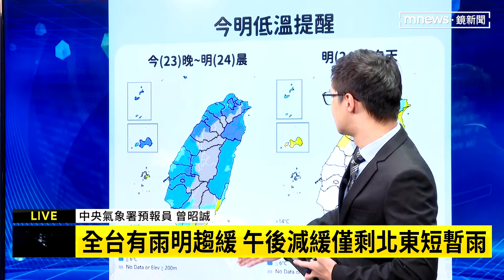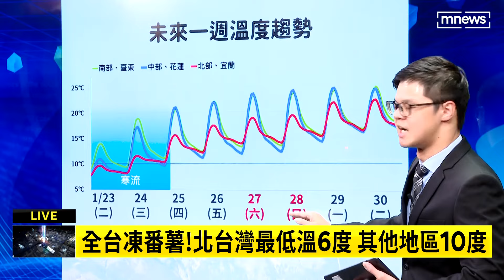超強寒流！今夜至明晨最冷 氣象署最新說明｜鏡新聞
今天（1/23）入夜到明天（1/24）清晨，將會是最冷的時候，來看氣象署最新的說明。